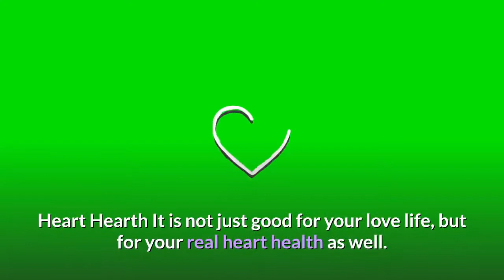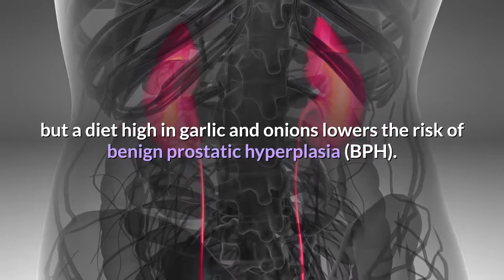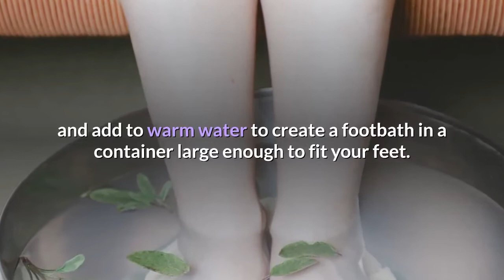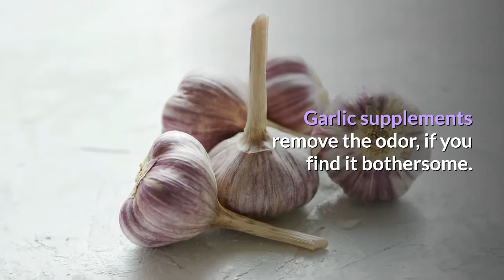Garlic Benefits For Men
health women health for women health is love
Garlic Health Benefits for Men

Garlic health benefits for men might surprise you. We all know that garlic tastes good, but this member of the lily family also packs in the nutritional benefits for men. It is a safe and inexpensive way to eat well to be well, and it is well documented that people have been eating garlic for its many health benefits for thousands of years. Here is what you need to know about garlic health benefits for men.
love Benefits
Garlic just might help your love life—just make sure your partner eats some too! No really, garlic has long been considered an aphrodisiac. Garlic improves blood circulation, which might improve sexual function, so cook up a nice garlicky romantic Italian meal and see what unfolds. health tips benefits of honey benefits of garlic garlic benefits